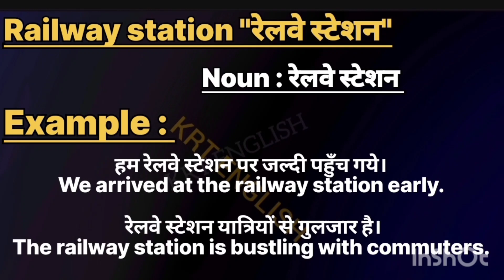Railway station meaning in hindi || Railway station ka matlab kya hota hai || Railway station का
Railway station meaning in hindi || Railway station  ka matlab kya hota hai || Railway station  का हिंदी मतलब क्या होता है।

Railway station  meaning in hindi
l Railway station  ka matlab kya hota hai

word meanings